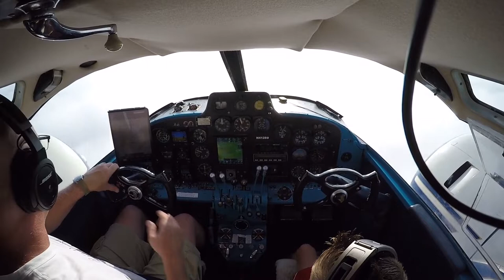Gainsville GA Cracker Fly In 2019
Video of trip to Gainsville a few weeks ago.  We had a blast even though the morning was very low thick fog over most of Georgia.  We departed IFR and landed VFR but just barely.

Anyway, we met up with a few friends up there and took a few with us so over all a great time.